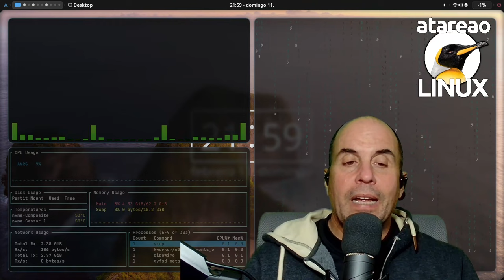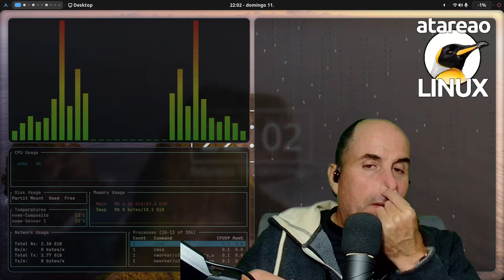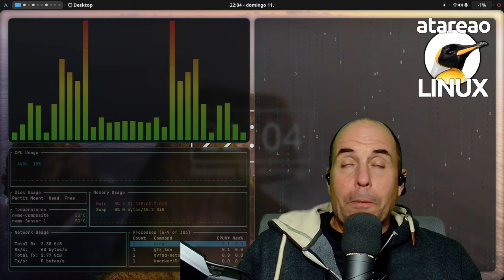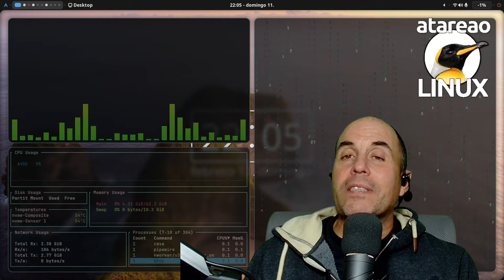567 - El proyecto Dockerbot en Python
Me ha costado un poco organizar este proyecto para programar tu propio Dockerbot, pero parece que lo tengo mas o menos claro. En este episodio te cuento que esto del Dockerbot, como lo vamos a organizar, como funciona, como puedes participar, etc. Lo mas importante de este proyecto, por supuesto es que participes, que sigas cada uno de los capítulos y que vayas evolucionando con los distintos capítulos. Pero no solo esto, se trata de un proyecto colaborativo, con lo que se admiten, ¿que digo admiten?, es imprescindible las sugerencias, ideas, comentarios, y todo aquello para conseguir que esto mejore y crezca. Este es el objetivo fundamental, así, que vamos con el proyecto Dockerbot en Python.